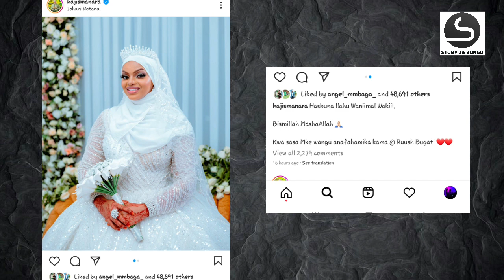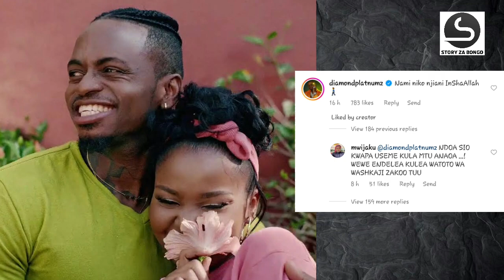DIAMOND ATANGAZA KUOA MUDA HUU | AWEKA WAZI MIPANGO YOTE, AMTAJA ANAEMUOA | MANARA, MWIJAKU WAMCHANA